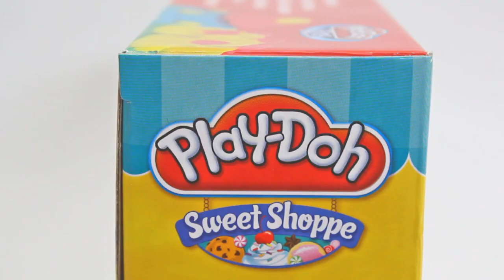DibusYmas Play-Doh Sweet Shoppe Double Desserts Playset Hasbro Toys